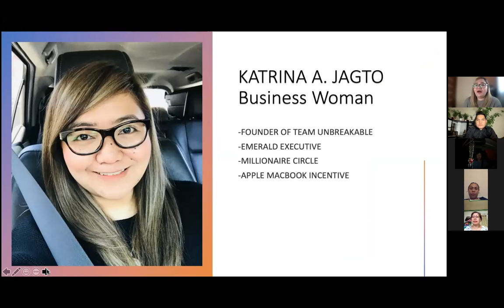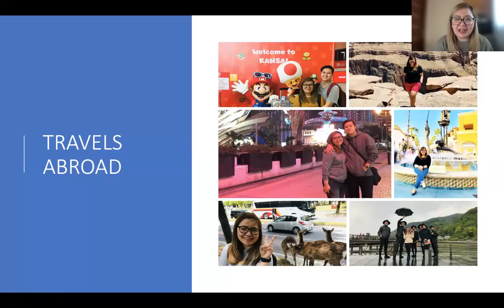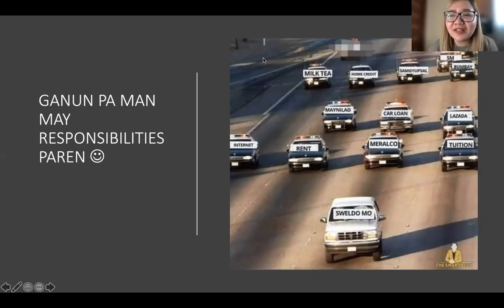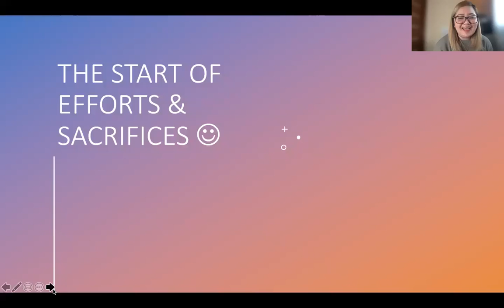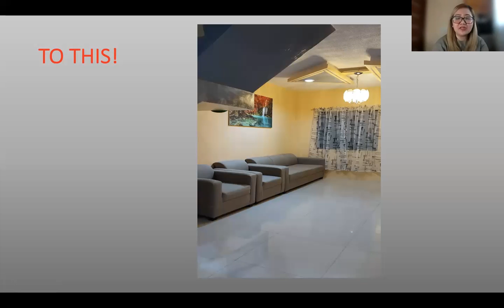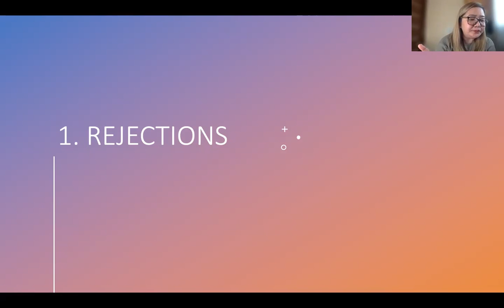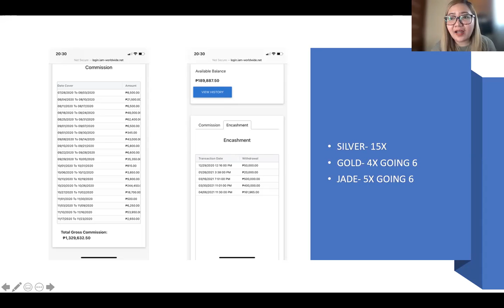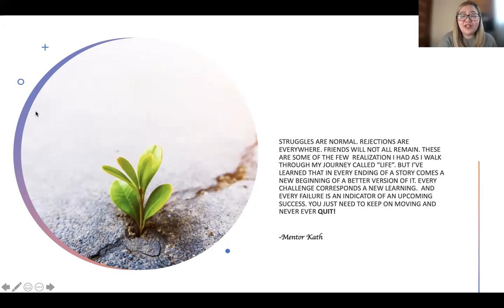Journey to Success by Kath Jugto